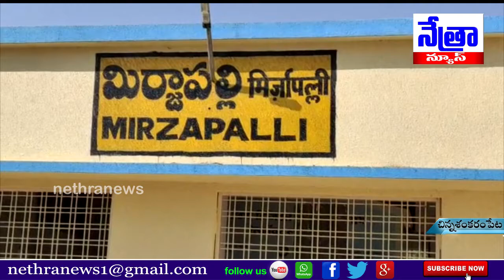మెదక్ జిల్లా చిన్న శంకరం పేట మండలంలో స్వచ్ఛందంగా జనతా కర్ఫ్యూ || Nethra News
|| Nethra News || Janatha Curfew || Chinnashankarampet ||